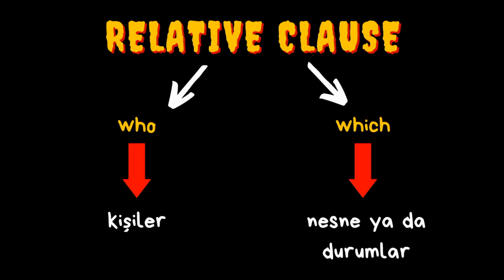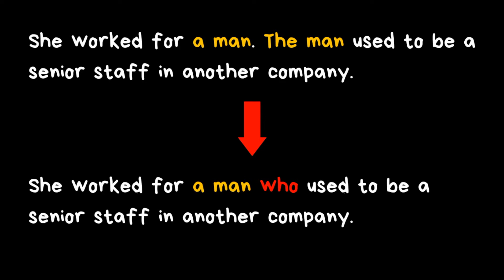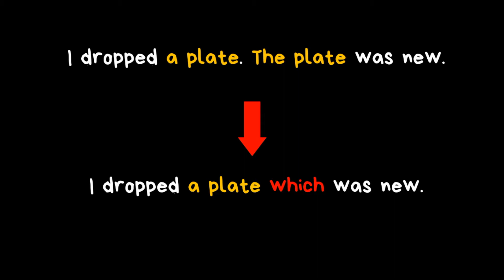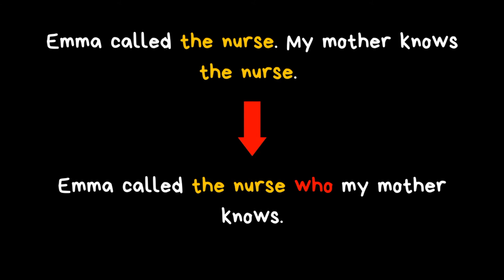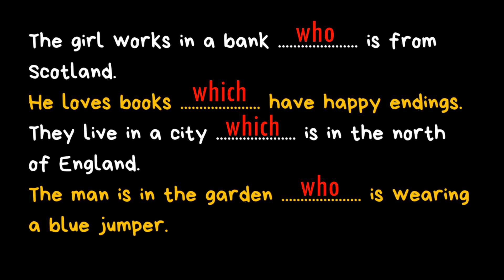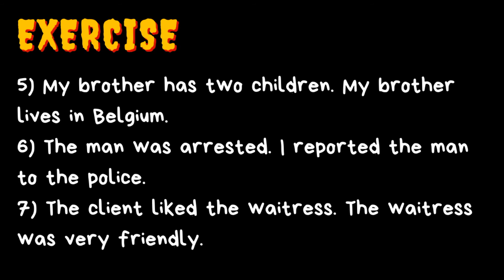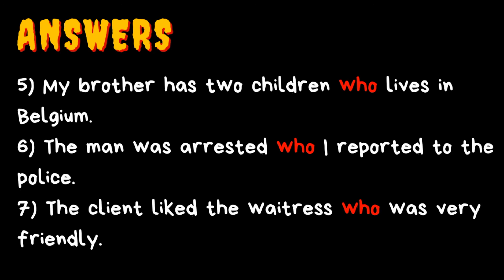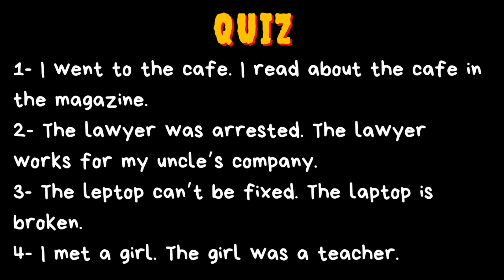İngilizcede Relative Clause Nedir? Nasıl Kullanılır? | Konu anlatımı - Örnekler - Quiz | Mrs. Seda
🇬🇧🇺🇸Bugün birlikte Relative Clause konusunu işleyeceğiz. Üzerine örnekler yapacağız ayrıca bir de ufak quiz ile videoyu taçlandıracağız. 🤓Umuyorum ki bugünden sonra bu konuda sorun yaşamayacaksınız.
Sevgilerimle 💗
Ben kim miyim?
Ben Seda Hoca, İngiltere merkezli bir firma olan Muse Education&Coaching'in kurucusuyum. İngilizce öğrenimini monotonluktan çıkarıp, zevkli ve akılda kalıcı bir hale getirmeyi amaçlıyoruz. Halihazırda bir çok öğrenci ile derslerimiz online olarak devam etmekte fakat artık Youtube, İnstagram ve Facebook üzerinden daha çok kişiye ulaşıp İngilizce'nin aslında düşündüğümüz kadar zor ve sıkıcı olmadığını, eğlenerek de öğrenilebileceğini göstermek istiyoruz. Siz de bu paylaşımları takip ederek hem eğlenip hem de öğrenebilirsiniz. . .

Ayrıca Muse Education&Coaching, ÖZEL DERS, ÇEVİRİ ve KOÇLUK alanlarında faaliyet göstermektedir.

Detaylı bilgi için aşağıda yer alan adresleri ziyaret edebilir ve bizlere ulaşabilirsiniz.